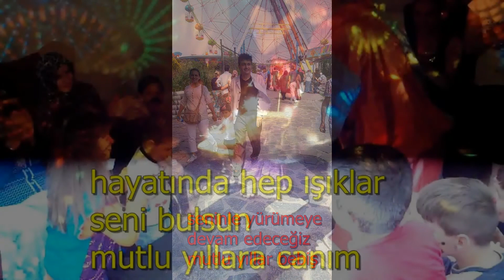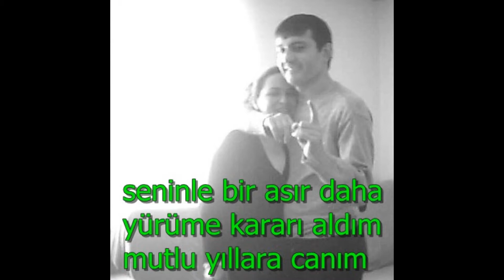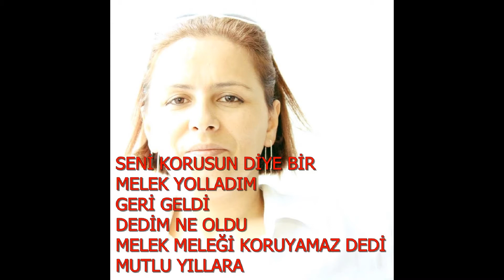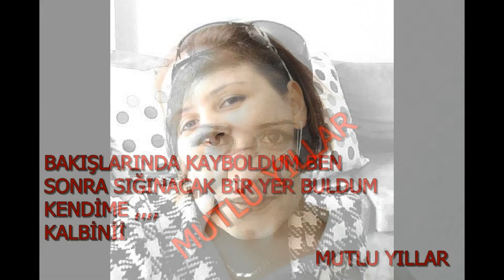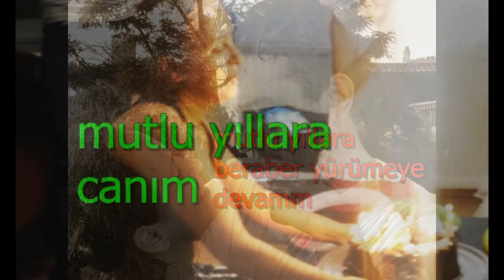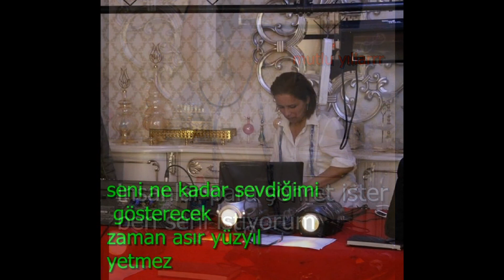mutlu yılllara bebeğim - DOĞUM GÜNÜN KUTLU OLSUN BAŞAK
mutlu yılllara bebeğim - DOĞUM GÜNÜN KUTLU OLSUN BAŞAKmutlu yılllara bebeğim - DOĞUM GÜNÜN KUTLU OLSUN BAŞAKASKER FACE SAYFAMIZ